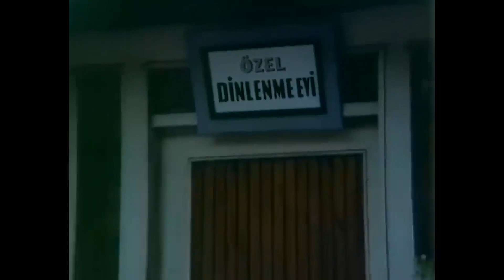Selma Akıl Hastanesinde! | İki Ruhlu Kadın - Fatma Girik Eski Türk Filmi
İki Ruhlu Kadın | Fatma Girik Eski Türk Filmi Full İzle

Orhan, Selma'yı Hastaneden Kaçırdı

Film, geçirdiği trafik kazası sonrasında psikolojik sorunlar yaşayan bir kadının hayatını konu edinmektedir. Selma, yağmurlu bir gecede kaza yapar. Araba tamircisi Orhan onu yolda bulup hastaneye götürür. Orhan’la aralarında duygusal bir yakınlık başlar. Fakat Selma, kazanın detaylarını hatırladıkça kendisini asıl kurtaranın Ekrem adında bir çalgıcı olduğunu anlar. Varlıklı bir kadın olan Selma, Ekrem’le Orhan arasında iki ayrı hayat sürmeye başlar. Yağan her yağmur, onu Orhan’dan alıp Ekrem’e götürmektedir.

Yapımı : 1971 - Türkiye
Tür : Dram
Süre: 84 Dak.
Yönetmen : Nejat Saydam
Oyuncular : Sümer Tilmaç ,  Fatma Girik ,  Suna Selen ,  Salih Güney ,  Yalçın Gülhan
Senaryo : Nejat Saydam ,  Vural Pakel